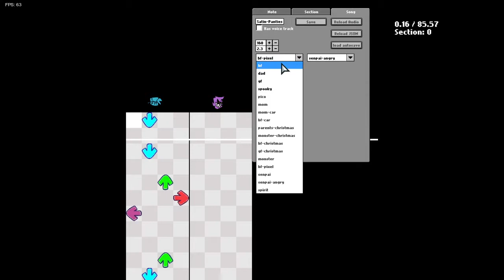(WIP) JunkBot Mod FNF